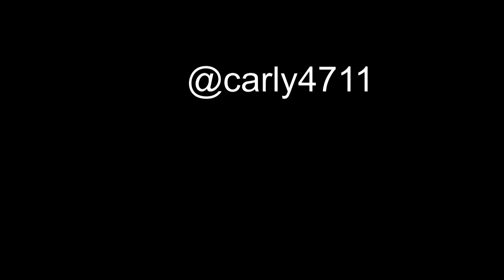Rheinland - Pfalz - Tag Annweiler am Trifels 2019 Festumzug Sonntag T15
Der Fehlerteufel hat sich eingeschlichen beim Abspann. Ab Clip 14 berichtigt.
Nach Freitagabriss und 2mal Samstag Abrissclips folgt hier die Serie vom Festumzug am Sonntag